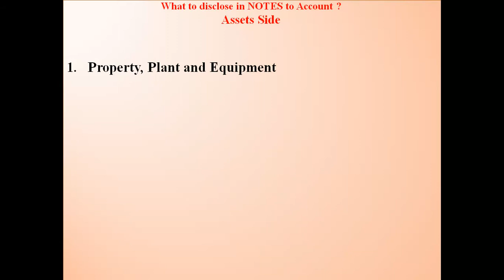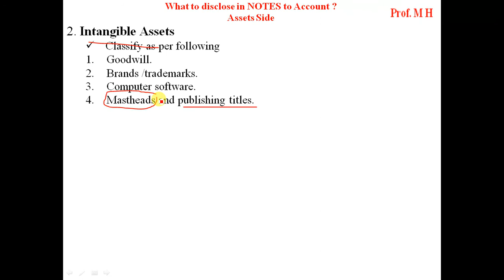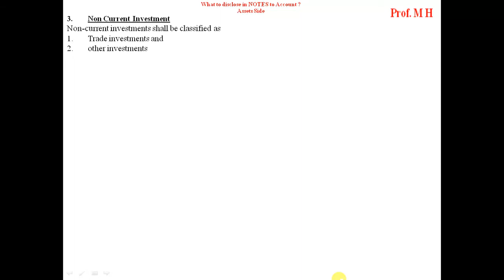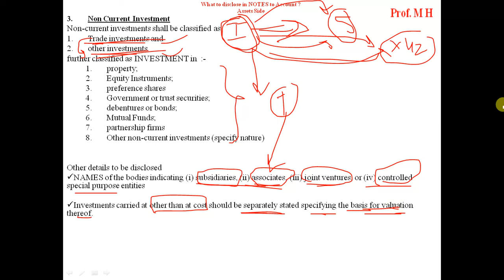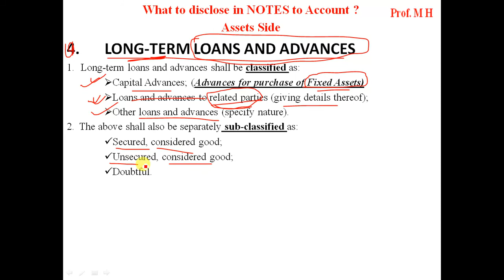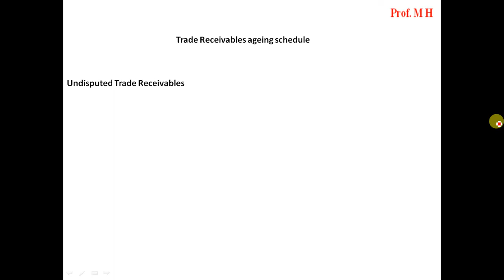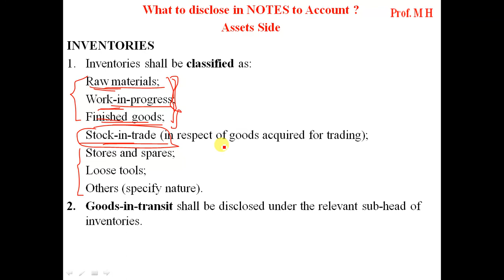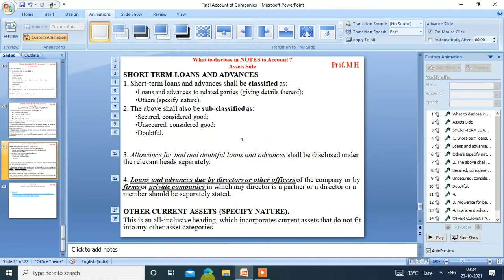Final Accounts - Companies - Notes to Account - What to disclose in Assets - Notes to Account ?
This video will explain What to disclose in Assets Notes to Account? in EASYWAY!!

FINAL ACCOUNTS of COMPANIES

 6